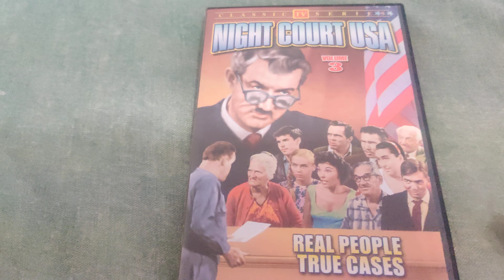NIGHT COURT USA VOLUME 3 DVD Overview!